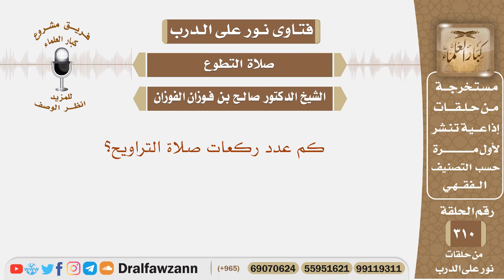كم عدد ركعات صلاة التراويح؟ الشيخ صالح بن فوزان الفوزان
نص السؤال: كم عدد ركعات صلاة التراويح؟

السيرة الذاتية :
للاشتراك في قناة الشيخ صالح الفوزان

رئيس الفريق
لمشروع كبار العلماء